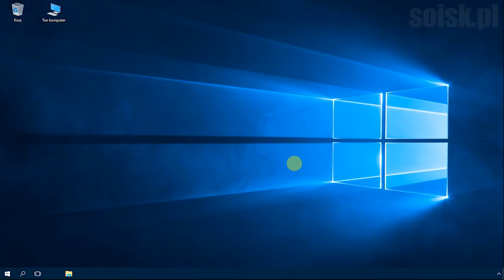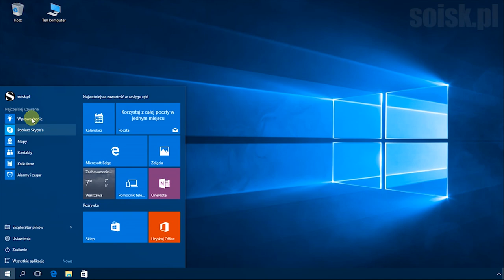Windows 10: Zmiana nazwy komputera przy użyciu polecenia PowerShell.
Zmiana nazwy komputera przy użyciu polecenia PowerShell